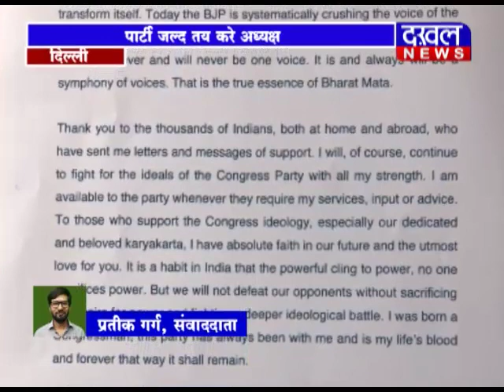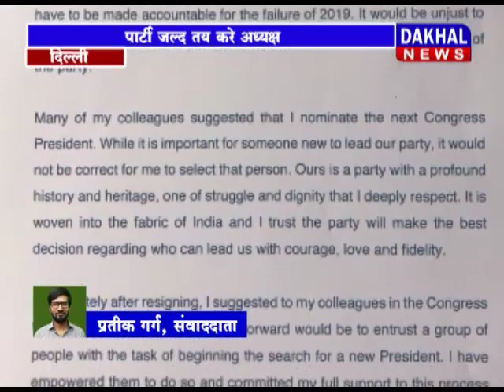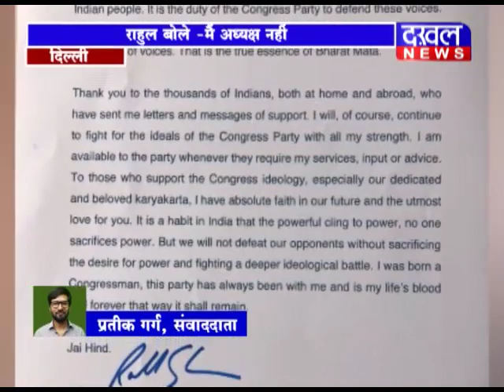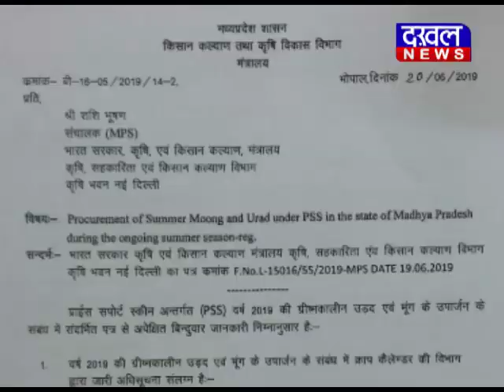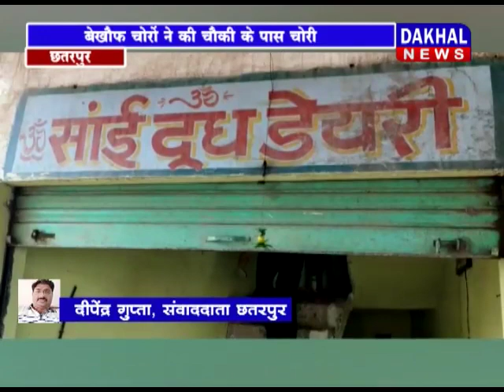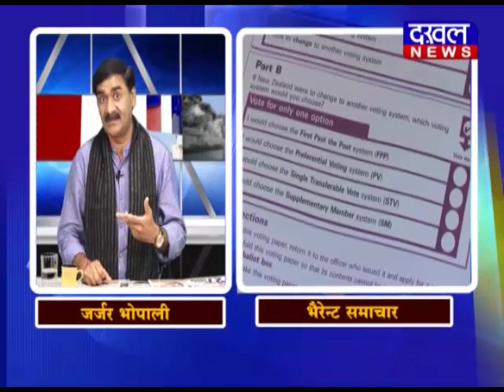3 JULY 8 PM BULLETIN IIDAKHAL NEWSII